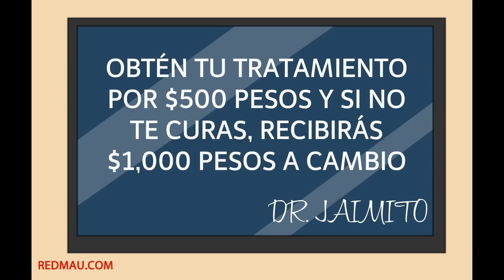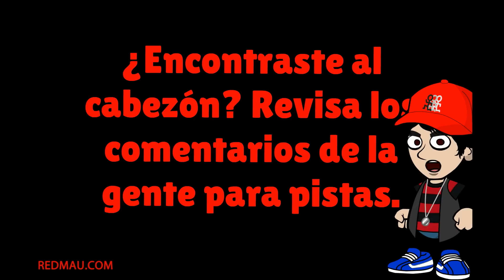Chiste de Pepito o Jaimito - Doctor Doctor